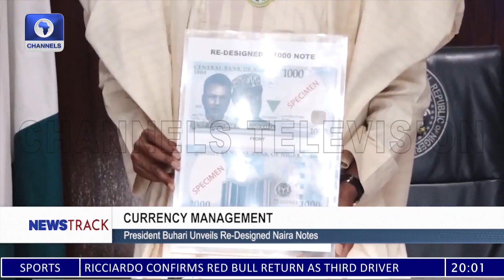President Buhari Unveils Redesigned Naira Notes